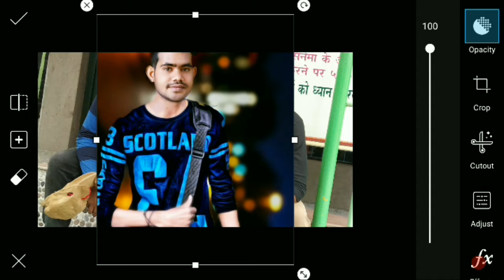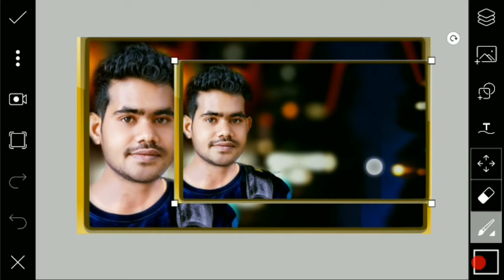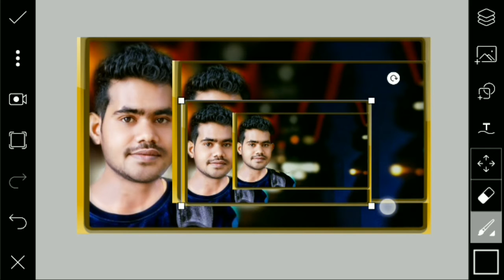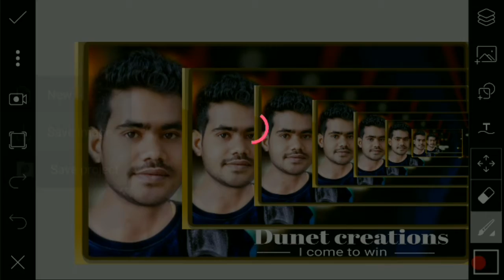Mirror Art in picsart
Whtsapp group-

picsart editing,
picsart best editing,
picsart tutorial,
picsart,
picsart app,
picsart android,
picsart all,
picsart animation,